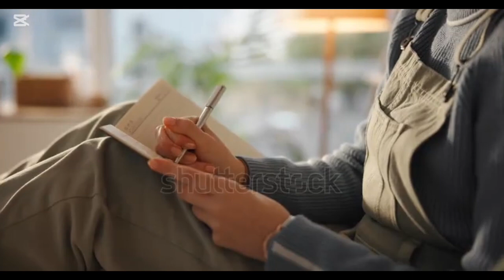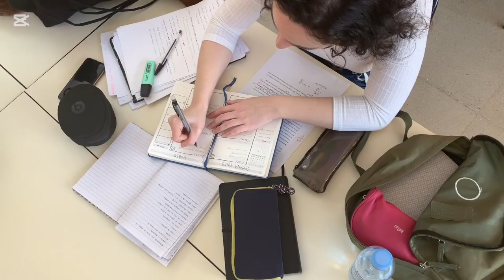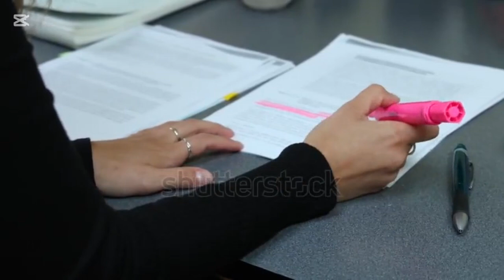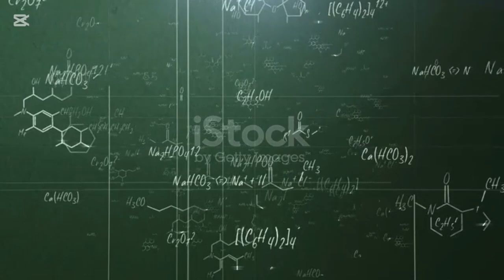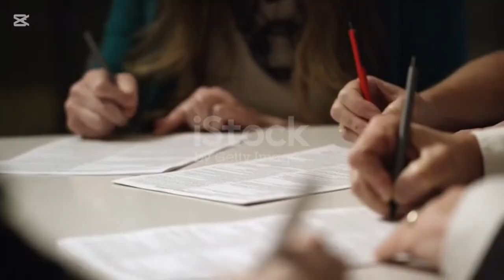தமிழில்:) 2026 & 2027 Batch🔥(NEET & A/L)– One Year Full Study Plan! | Top Tips to Score High 💯📚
2026 Batch students! 🗓️
A/L exam varaikum just one year than irukku!
Intha video la unga study life full ah change panna oru solid plan thaan irukku!

✅ One year study schedule
✅ Past paper strategy
✅ self-study
✅ Motivation & mindset
✅ Subject-wise tips

📢 Don’t miss it! Ithuve unga turning point aagalam!
Comment pannunga — unga doubts next video la include panren! 💬🔥